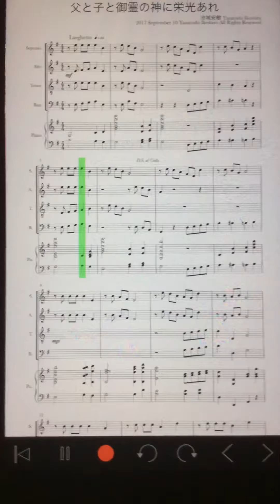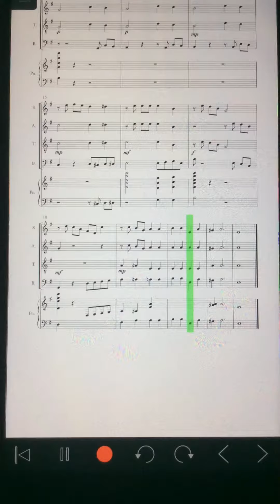「父と子と御霊の神に栄光あれ」 “Gloty to God The Father, The Son, and The Holy Ghost”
「父と子と御霊の神に栄光あれ」作詞作曲:池城安敏 Yasutoshi Ikeshiro - “Gloty to God the Father, Son, and Holy Ghost”

歌詞:

父と子と御霊の神に栄光あれ
昔まし、今もまし、やがて来たるべき方
とこしえの御神に みさかえあれ とわに
全能の主。愛に満つ。我が王なるキリストよ。
アーメン、アーメン、アーメン、アーメン。
Lyrics:

Glory to God, O, Holy One.
Father, Son, and Holy Ghost.
Who was, who is, and who is to come.
Glory to God of eternity.
Glory to God who ever is.
Who reigns forever and ever.
The God Almighty is always our king,
Is always our Lord, is always our Christ.
Glory to God who ever reigns.
Amen, amen, amen, amen.

動画作成日時・場所: 2017年9月14日 - 02:08 - 那覇市 - 寄宮

YouTubeアップロード日時:2019/08/17/03:18 Saturday 土曜日

公開バージョン